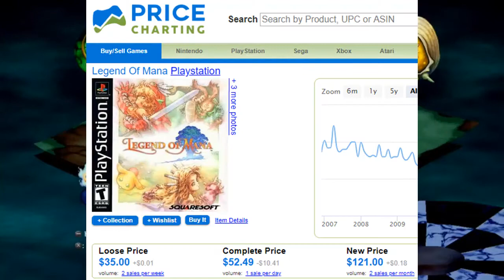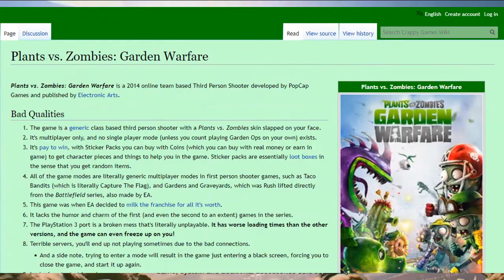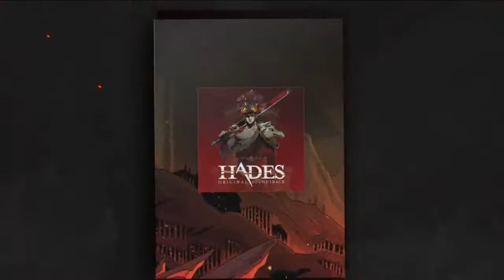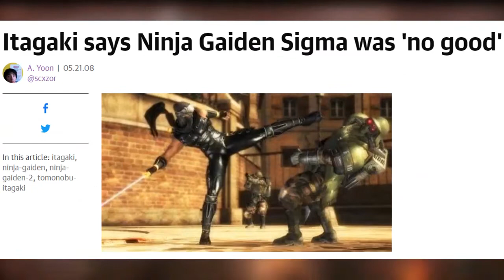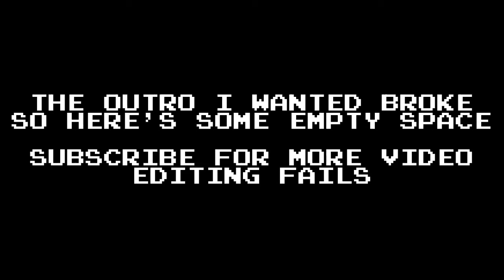Nintendo Direct: The Return of the News